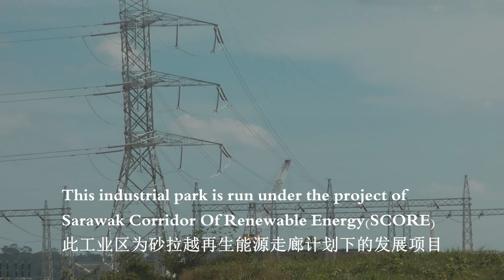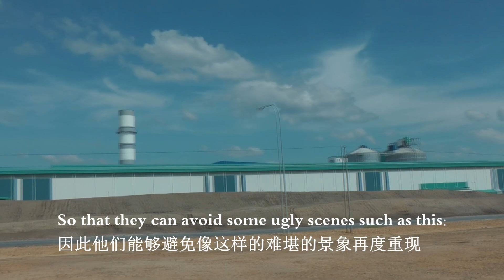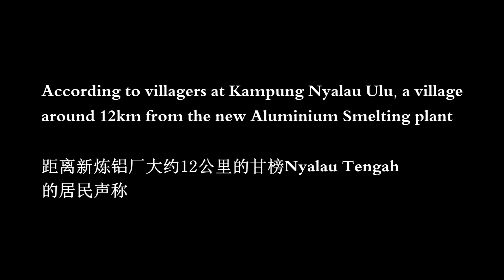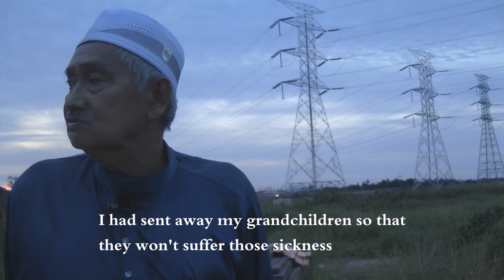什么烂叫炼铝厂 the New Aluminium Smelting Plant in Similajau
A new Aluminium Smelting Plant own by Press Metal Sarawak（Malaysia）had started to operate for more than 3 months in Samalaju Industrial Park,Bintulu under SCORE project. Our visit revealed that villagers at Kampong Nyalau Ulu and fishermen living adjacent to the area complain of respiratory problems and sea water pollution.

由齐力炼铝厂拥有的第二间炼铝厂已悄然的在砂拉越Samalaju工业区操作了三个多月，我们的考察显示当地居民，农民和渔民已开始投诉遭遇各种和呼吸器官相关的症状，海水污染和农作物的枯死等问题。